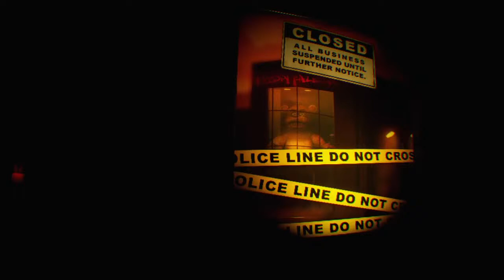Cowboy_Ninja85's Live PS4 Broadcast